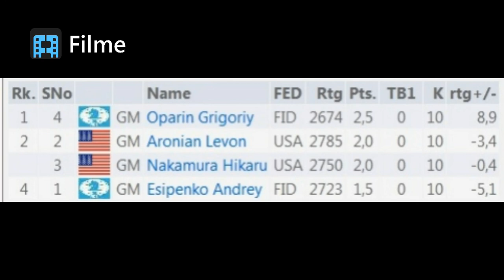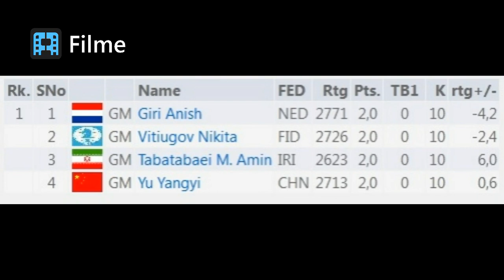Board in fire 288 Round 4 FIDE Grand Prix 2022 Leg 3 | Group stage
Board in fire 285 Alexandr Predke vs Maxime Vachier-Lagrave R1 FIDE Grand Prix 2022 Leg3 Group stage
Leg 3 of the FIDE Grand Prix 2022 will take place from the 22nd of March to the 4th of April
 2022, held in Berlin, Germany. The event is organized by World Chess, a live video feed will be available on the official website.
The players are divided into four pools, the players in each pool play a double round-robin mini-tournament. The four winners of the pools progress to the knockout stage. Games 1 & 2 will be group A, 3 & 4 group B, 5 & 6 group C and 7 & 8 group D.
Time control is 90 minutes for 40 moves, then an additional 30 minutes for the rest of game, with a 30-second increment from move one.
In case of tiebreaks, two rapid games (15 mins + 10 sec) will be played, if still tied two blitz games (3 mins + 2 sec) and if required an Armageddon game (5 mins white to 4 mins black) where black has draw odds.
Please honor us by joining our Tiktok channel
To see more chess post join us on our facebook group
To see more chess post join us on our telegaram group